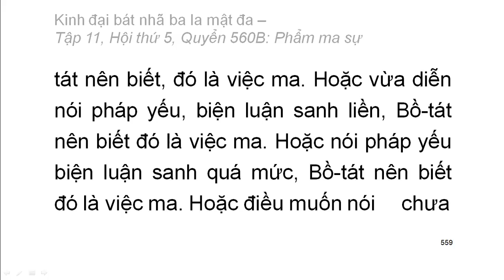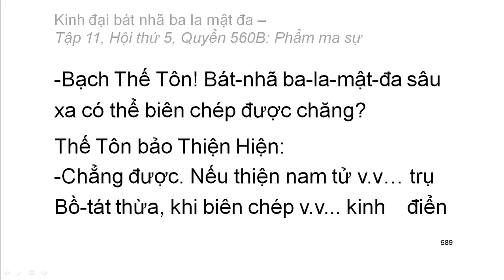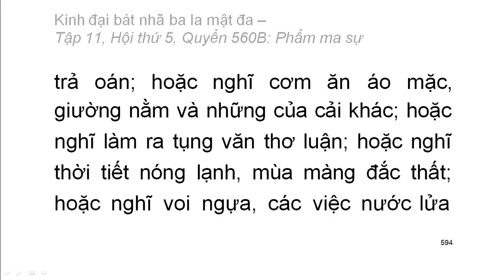Quyển .../600: Kinh đại bát nhã ba la mật đa (tiếp)